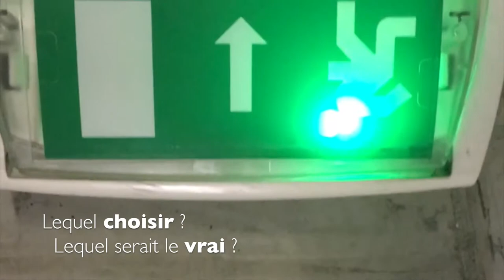PETITE CARTE POSTALE ENJOUÉE #8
La petite carte postale du dimanche qui cherche de la hauteur jusque dans les sous-sols. Enjoy !